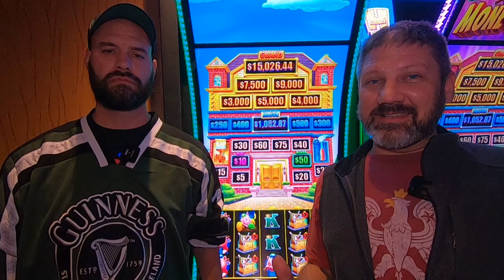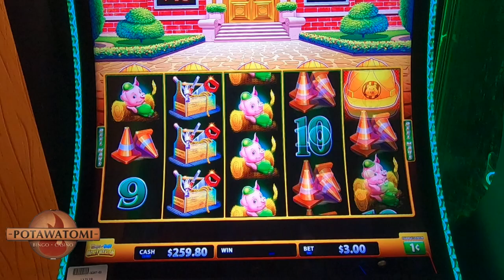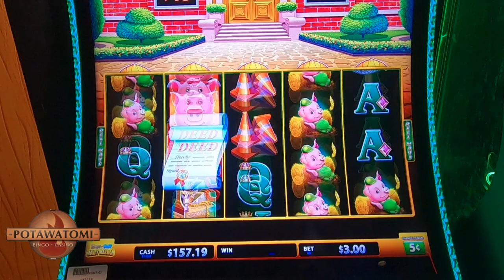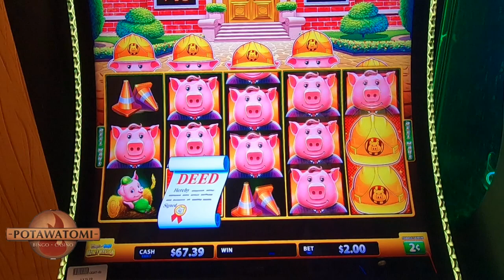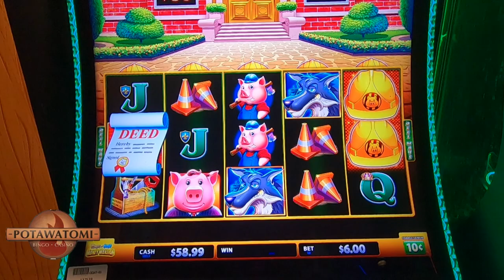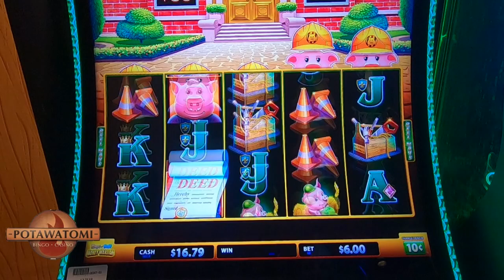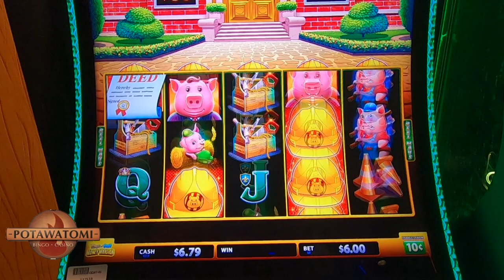We Need Mo Money on Money Mansion and Double Money Link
In todays video we’re playing the all new money mansion for the 1st time and double money link slot machines. As usual we are moving our bets around trying to figure out a way to trigger that great bonus spin. How many bonuses can we get will anything of or tactics work and bring us a handpay? All will be revealed today only here on casino cousins slots. we always play real cash slot machines in no way do we suggest you play slots for real cash. When gambling for real money make sure to only gamble what your willing to lose. make sure to gamble responsibly happy slot games hunting! slots casino lasvegas slotmachine 🔞 Please gamble responsibly. Only play with funds you can afford to lose. 🔞